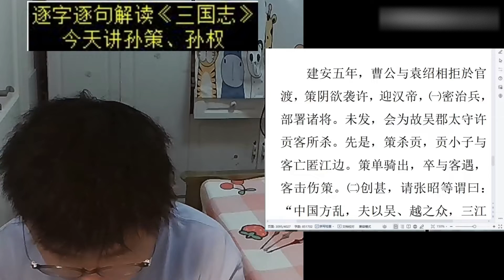直播深度解读孙策（2）